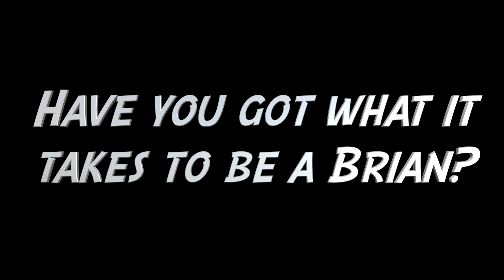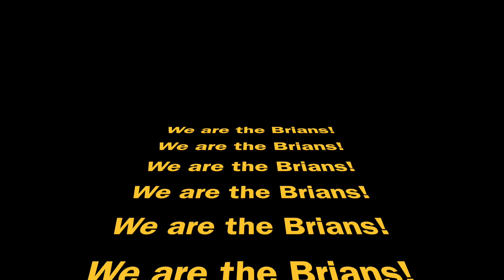Have you got the B Factor?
If you have visited previous Melksham Comic-Con events, you may have noticed that all the volunteers have the same name? But fear not, you too could also gain the 'Brian' title.
Volunteers are always needed when we are running our events and we welcome anyone who would like to join.
As long as you're hard working, enthusiastic and you want to help as much as you can, that's all we ask for, and in no time at all, you'll become a great Brian. And not only that, you'll make some great friends along the way!